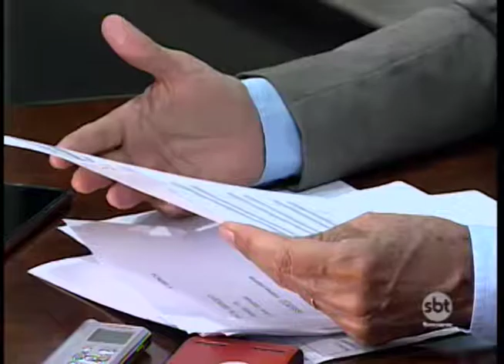Prefeitura de Rio Preto anuncia aumento da tarifa de transporte coletivo